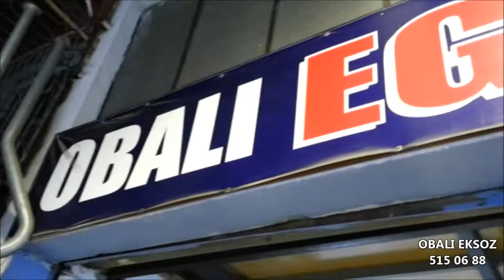Obalı Eksoz Servisi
Obalı Eksoz Servisi Firmasının Tanıtım Filmi